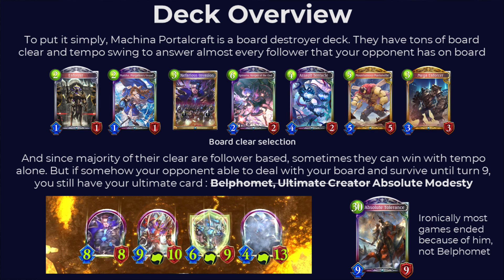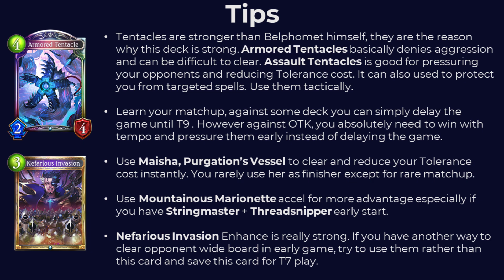Post Nerf Overlord, Machina Portalcraft | Shadowverse RSC Gameplay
Shadowverse gameplay showing Machina Portal (機械ネメシス) from Renascent Chronicles Expansion. Machina Portal is the most popular deck in first JCG after the nerf. With the disappearance of Amulet Haven, board-based deck starts popping out and the way to win against those decks is by controlling and destroying their boards. Mech Portal has dozens of board clears and way to control the board, topped with enigmatic presence of Belphomet, Ultimate Creator and Absolute Modesty to close the game

Zhiff's gameplay is an education/entertainment Shadowverse series . First 1-minute usually dedicated for a newbie-friendly guide and tips that might help you on how to pilot the deck. The following gameplay always includes commentary behind my thinking process when playing the deck. It might not always be the best play, but I hope that will give you some insights so you can pilot it better than me :)

Timestamps
0:00 Decklist and Introduction
1:32 Vs. Midrange Swordcraft
5:50 Vs. Machina Shadowcraft
9:20 Vs. Evo Burn Runecraft
13:01 Vs. Buff Dragoncraft